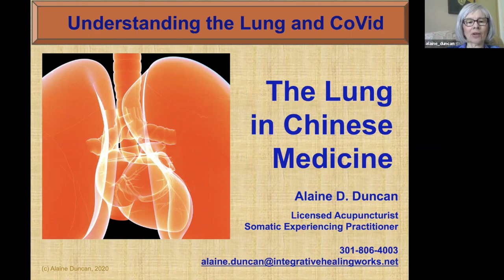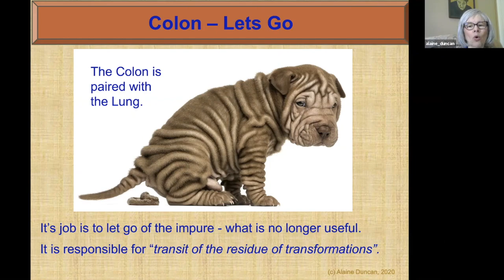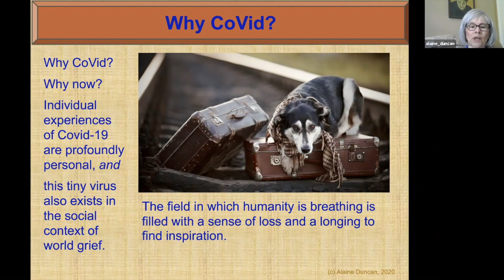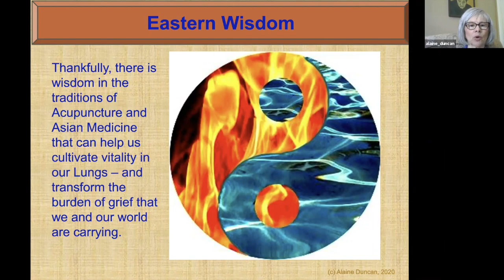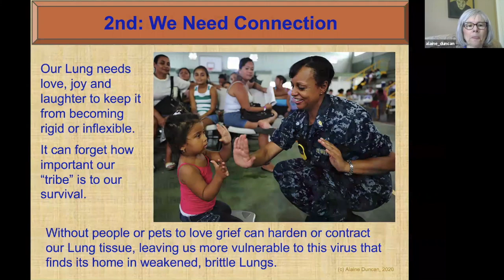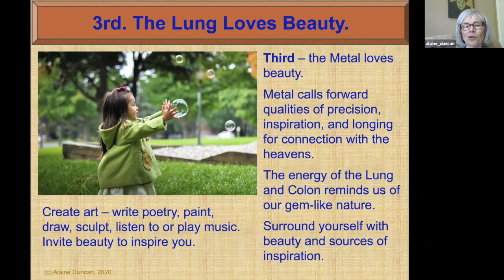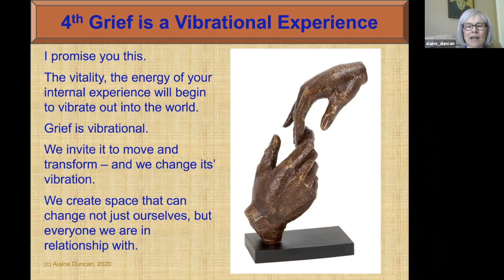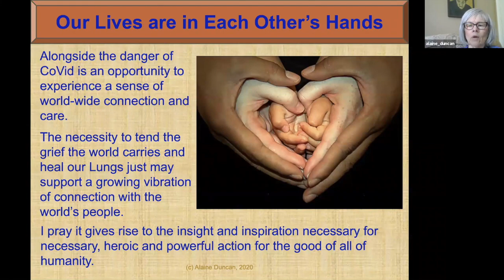VRHC Group Class, Alaine Duncan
VRHC Group Class, April 24, 2020, featuring Alaine Duncan. The Lung in Chinese Medicine.